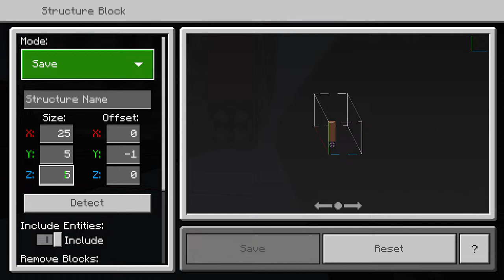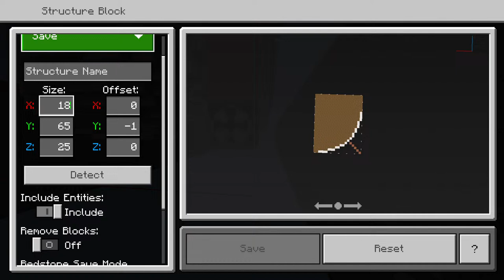Minecraft Let's Build A Cruise Ship Ep 7: LIVE!